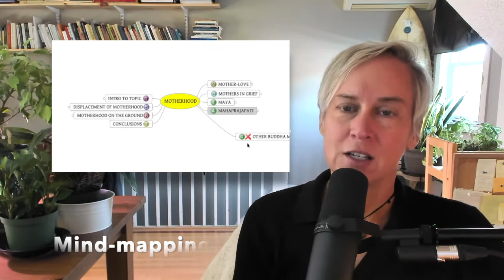Introducing the How Do You Do It? series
Dr Frances Garrett introduces the video series How Do You Do It?, in which scholars of Buddhist Studies discuss how they manage various tasks critical to academic work.

See buddhiststudies.utoronto.ca for more on the Centre for Buddhist Studies.